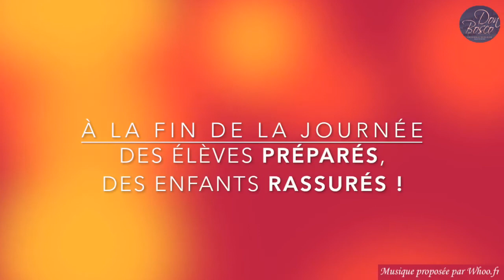Collège Don Bosco College Ouvert